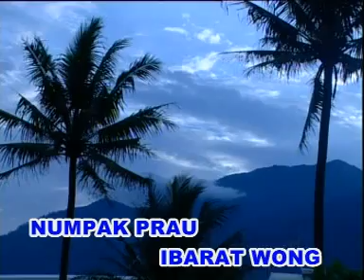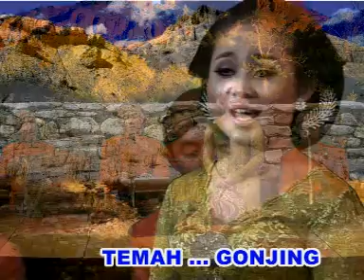Sinom Parijotho SI 9 - Nonik Aprilia